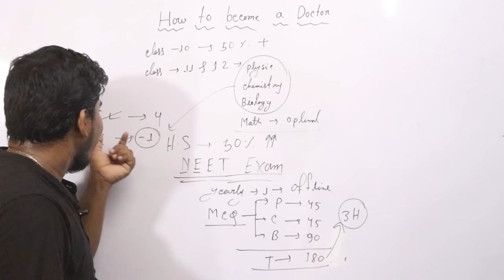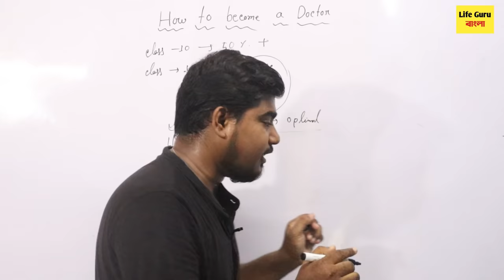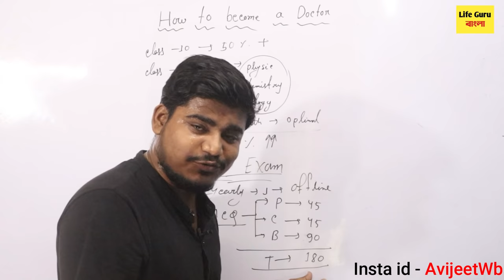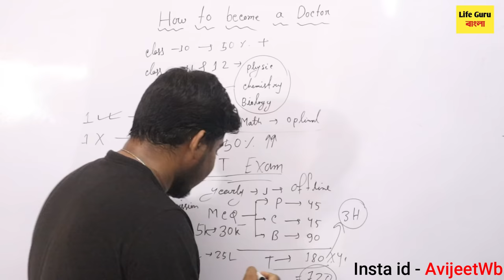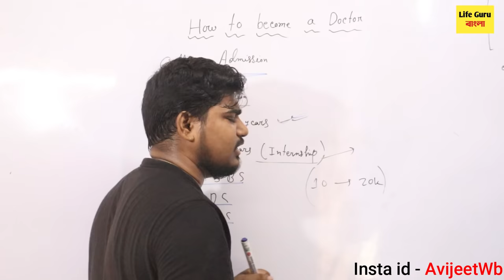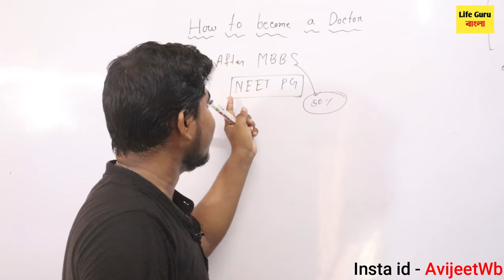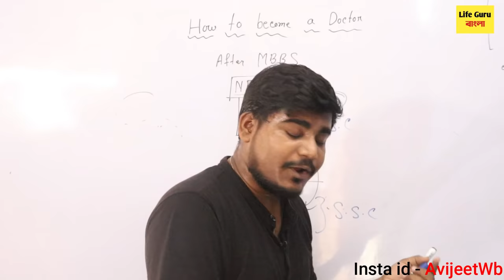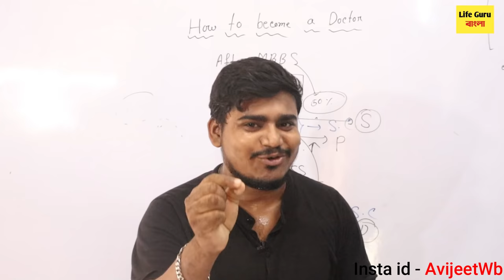How to Become a Doctor in Bangla | How to Crack NEET Exam, MBBS Study Process,NEET SS , NEET PG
how to become a doctor in bengali,doctor / doctor career in india /doctor career information / doctor career options/ mbbs doctor salary in india /doctor salary in west bengal / how to become a doctor / how to become a doctor in bangla / doctor job profile / doctor kaise bane / mbbs kaise kare,doctor